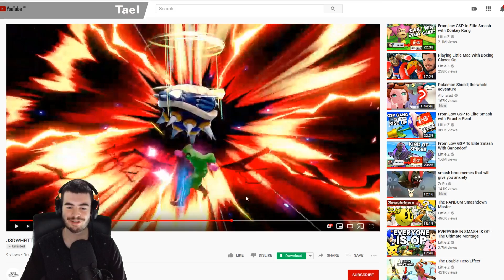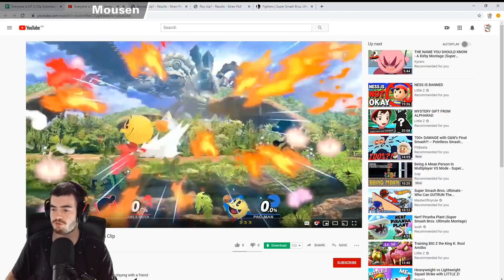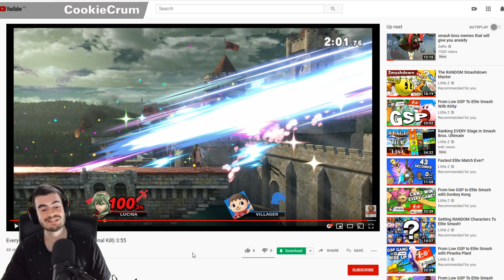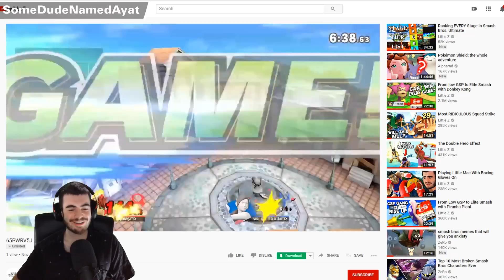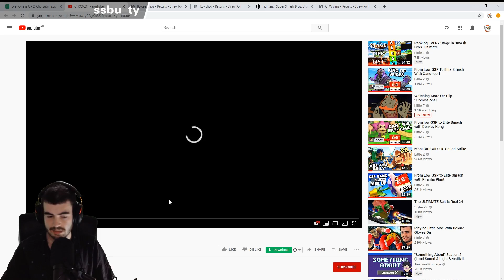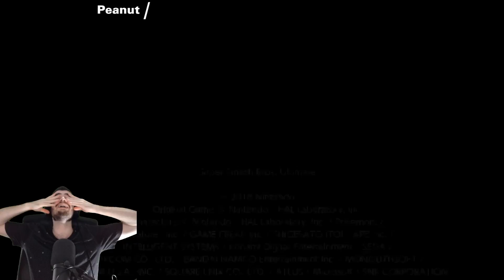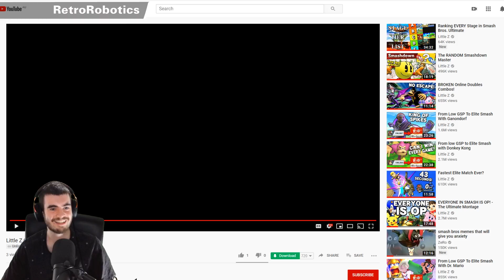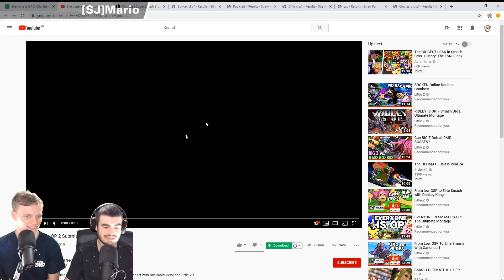The Most OP Smash Ultimate Clips!